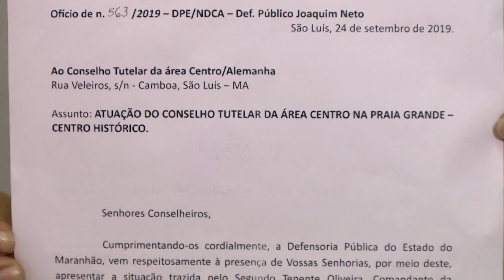(Edição 26/09/2019): Consumo de bebidas alcoólicas por adolescentes chama a atenção das autoridades